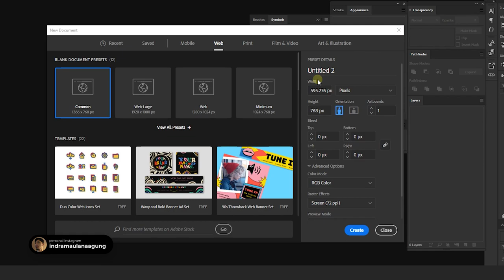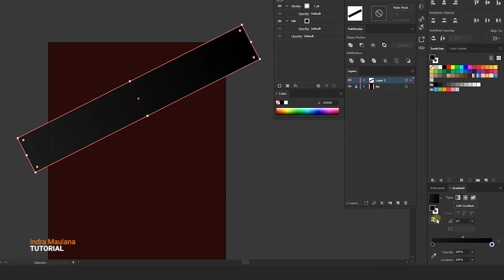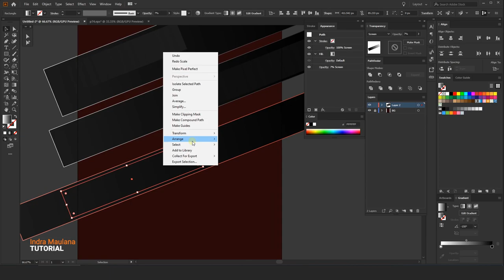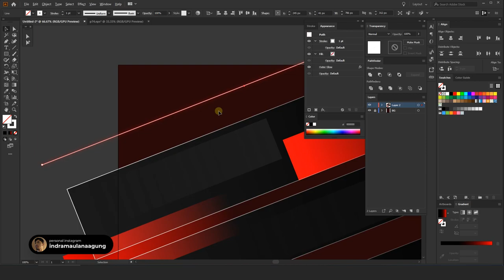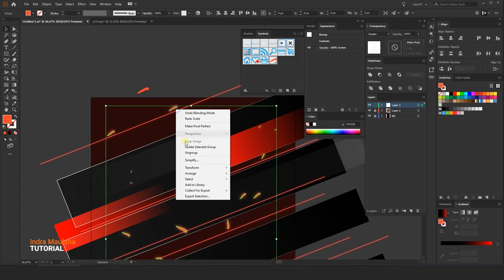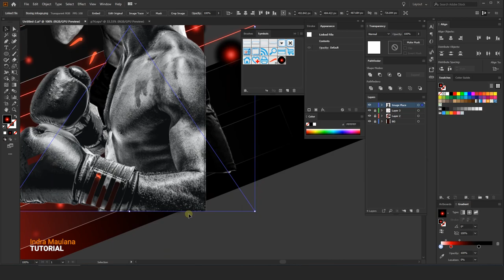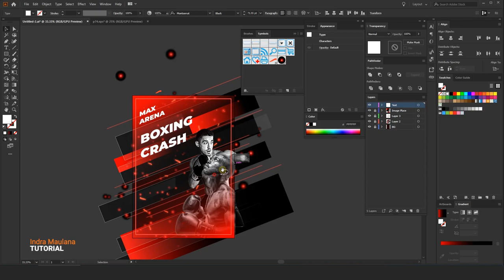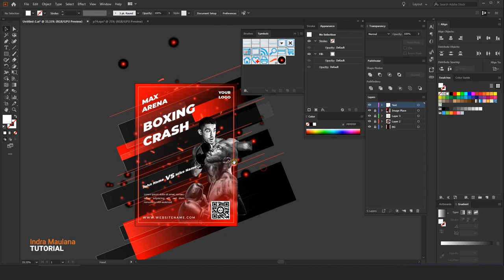Boxing Poster | Adobe Illustrator Tutorial